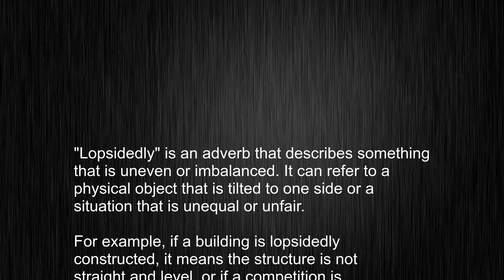What Does "lopsidedly" Mean and How Do You Pronounce It?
This video tells you what "lopsidedly" means, how to pronounce it, provides a pronunciation guide and an accurate definition.
00:00 Pronunciation
00:24 Meaning

- What is the meaning of lopsidedly
- How to say lopsidedly
- What is the definition of lopsidedly
- How to pronounce lopsidedly

Visit our free audio/video dictionary tutorial to learn how to correctly pronounce words/names and to learn their meanings, definitions, just like lopsidedly definition and meaning in Merriam-Webster, lopsidedly definition and meaning in Collins English Dictionary, lopsidedly definition and meaning in The Oxford English Dictionary, lopsidedly definition and meaning in Longman Dictionary of Contemporary English, lopsidedly definition and meaning in Cambridge Advanced Learner's Dictionary, and more.